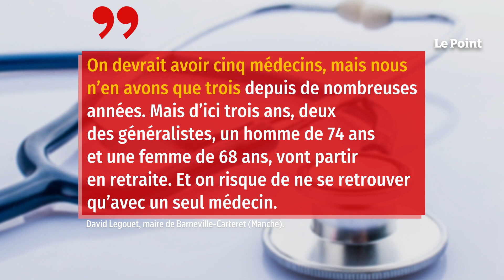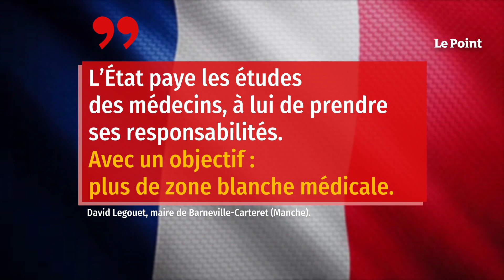Les folles exigences d’un médecin pour s’installer dans le Cotentin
« Je veux une prime de délocalisation et d’installation, un logement de fonction (deux ans), une voiture de fonction, un terrain permettant d’envisager une construction, l’assurance de maintenir mon salaire à 6 770 euros par mois après impôt. Ces conditions remplies, je m’engage avec vous pour dix ans. » C’est le mail sans ambages d’un médecin de la région parisienne reçu le 28 octobre par David Legouet, 48 ans, maire de Barneville-Carteret (Manche) confronté au manque de praticiens dans sa commune. De 2 300 habitants en hiver, dont 60 % ont plus de 60 ans, Barneville-Carteret passe à 12 000 durant la saison estivale. « On devrait avoir cinq médecins, mais nous n’en avons que trois depuis de nombreuses années, a expliqué le maire à France Bleu Cotentin. Mais d’ici trois ans, deux des généralistes, un homme de 74 ans et une femme de 68 ans, vont partir en retraite. Et on risque de ne se retrouver qu’avec un seul médecin.